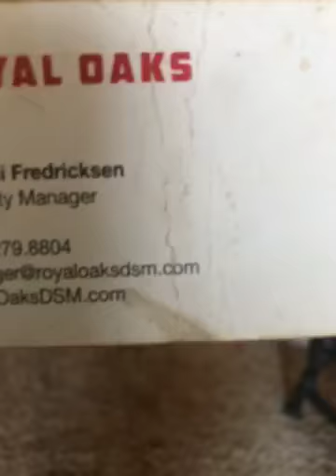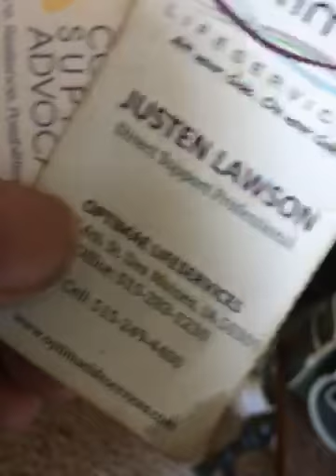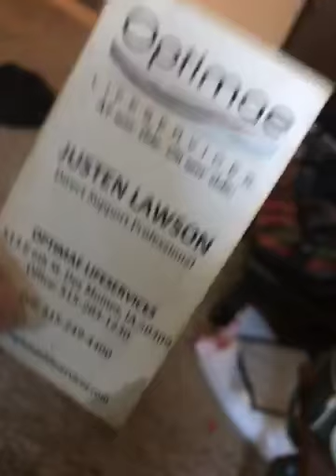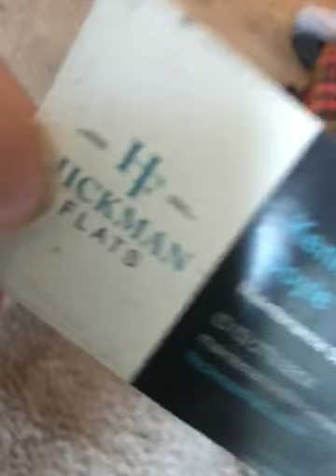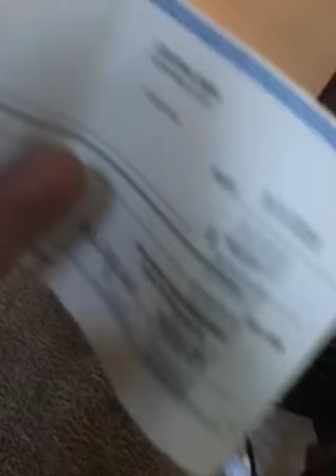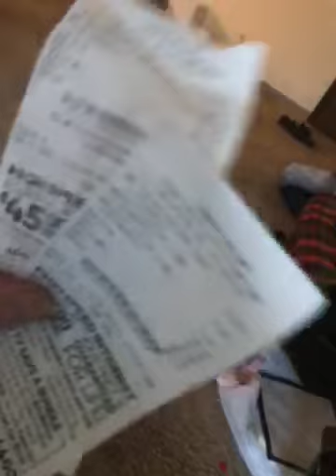cortnie. Fredrickson. 17012352920 gold mark .com 5152798804 scot Hickman flats 1980s 2020